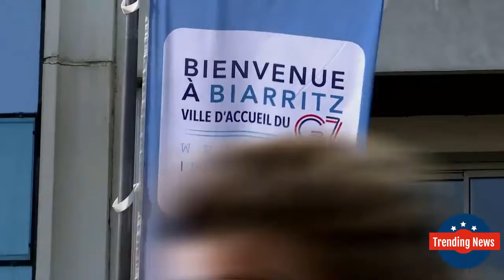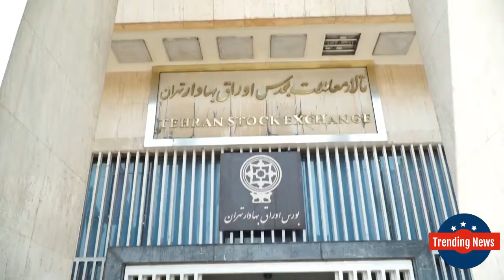Trump says there's a 'good chance' he meets with Iran's Rouhani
President Donald Trump could be open to meeting with Iranian President Hassan Rouhani in a matter of weeks, he told reporters at the G-7 conference in France on Monday.

"The sanctions are absolutely hurting them horribly," Trump said during a news conference in Biarritz. "I don't want to see that. But we can't let them have a nuclear weapon. So I think there is a really good chance we would meet."

Earlier in the news conference, French President Emmanuel Macron expressed a desire for the parties to meet within weeks. When asked by a reporter if that schedule sounds realistic, Trump agreed.

That potentially expedited timeline — just a few hours earlier, Trump said it was "too soon" to meet with Iranian officials — appears to be the result of pressure from Macron, who has had several phone calls with Rouhani in recent weeks and who invited Iranian foreign minister Javad Zarif to the G-7 over the weekend

France is a member of the Joint Comprehensive Plan of Action, a deal struck in 2015 by several European Union countries, China, Iran and the U.S. to limit Iranian nuclear production in exchange for sanctions relief.

The Trump administration withdrew from the Iran nuclear agreement and has since slapped sanctions on key Iranian institutions and individuals, including Zarif. Iran, on the other hand, has surpassed certain limits on nuclear production that the JCPOA agreement imposed.

"I want this meeting to happen, and I want there to be an agreement between the United States and Iran," Macron said earlier on Monday through a translator. "And France will play the role it is meant to play, together with the United Kingdom and Germany and all of the other signatory powers and the permanent members of the (United Nations) security council."

Rouhani has also expressed a desire to negotiate, which could occur at the UN General Assembly meeting in New York next month.

"I think he's going to want to meet," Trump said. "I think Iran wants to get this situation straightened out. They're really hurting badly."